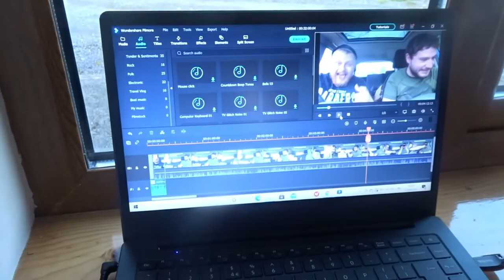VLOG 33 A BIT OF GARDENING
A WEE BIT OF GARDENING BEFORE THE SUMMER ENDED